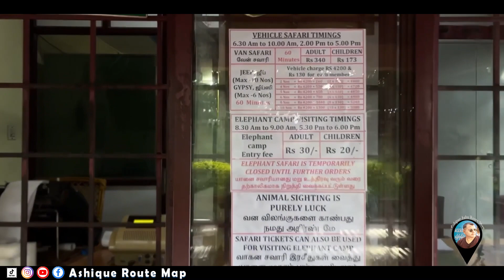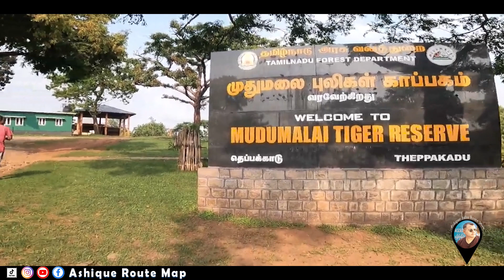PLACE TO VISIT IN MASINAGUDI | SINGARA | MOYAR | MUDUMALAI TIGER RESERVE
PLACE TO VISIT IN MASINAGUDI
SINGARA
MOYAR
MAYAR
MUDUMALAI TIGER RESERVE
MUDUMALAI JUNGLE SAFARI
MUDUMALAI ELEPHANT CAMP
MARAVAKANDY DAM
MARAVAKANDY MINI HYDRO POWER HOUSE
MARAVAKANDY WATCH TOWER
MARAVAKANDY TEMPLE
MAYAR DAM
MOYAR POWER STATION
MOYAR RIVER
THEPPAKKAD
MUDUMALAI FOREST STAY